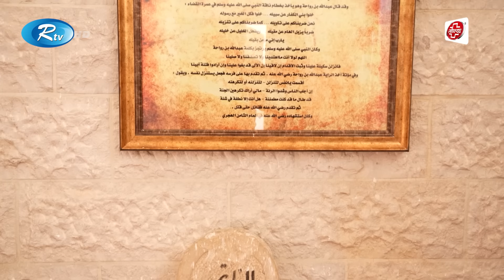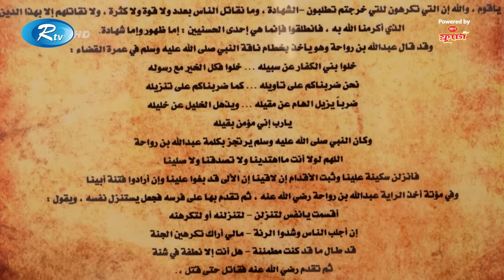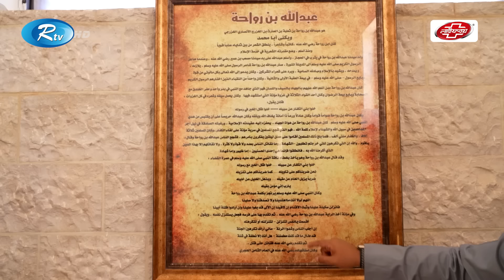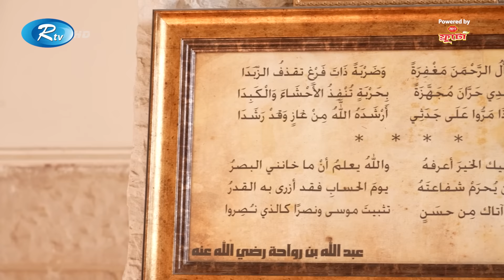মুতার যুদ্ধে শহীদ সাহাবী আব্দুল্লাহ বিন রাওয়াহার কবর | Arabi Kafela | Ep-14 | Rtv Islamic Show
- Team RTV